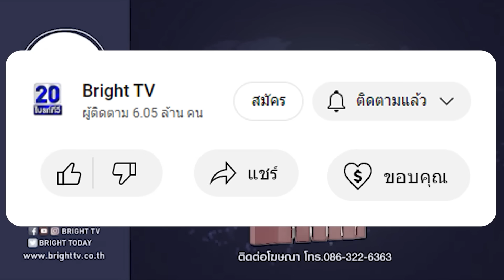เทพไท ทูลเกล้าฯ ขอพระราชทานอภัยโทษ ตามรอย ทักษิณ เผยตอนแรกไม่อยากยื่น แต่พบว่ามีคุณสมบัติ เลยยื่น